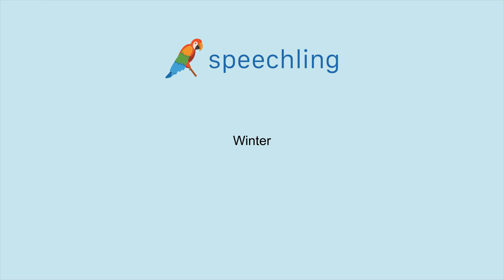How to say "Winter" in German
Male Voice:
Winter

Female Voice:
Winter

Male Voice Translation:
Winter

Female Voice Translation:
Winter